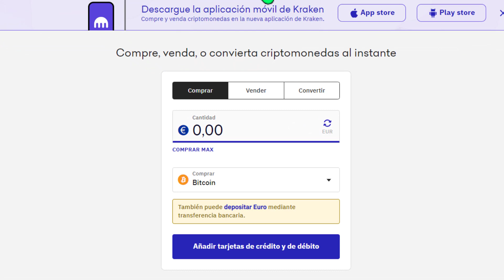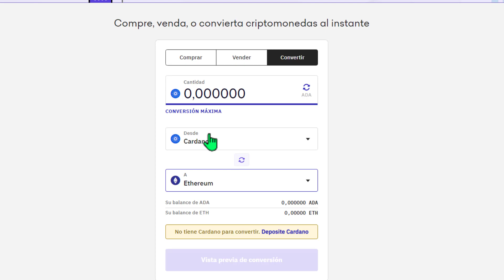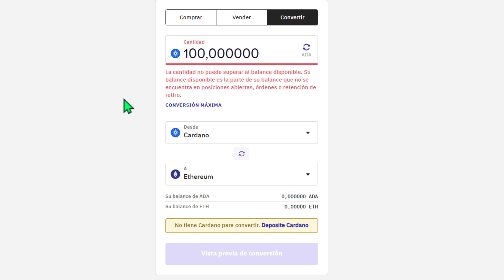➤ Cómo convertir CRIPTOMONEDA en KRAKEN || Cambiar una cripto por otra.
✅ Cómo hacer una conversión de criptomonedas en Kraken. Si quieres convertir de una criptomoneda a otra, en este vídeo te lo explicamos paso a paso.

NOTA LEGAL